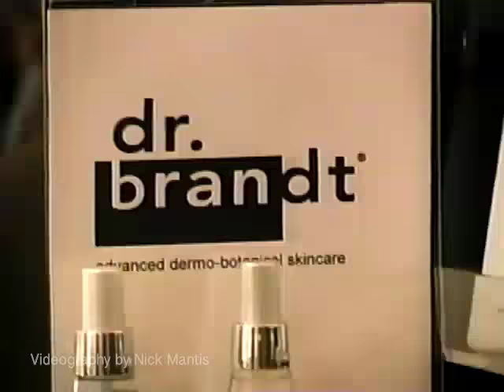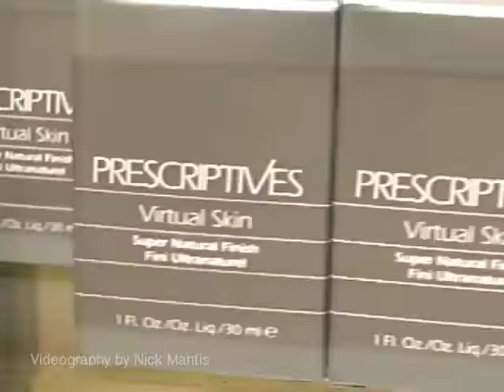NORDSTROM TREND SHOW (FALL 2002) Video by Nick Mantis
Nordstrom Inc, on Michigan Avenue hosted many many Fashion Trend Shows for their customers. This Trend Show Features many of the Industry's Top Make Up Artists from across the country offering the beauty tips. Filmed and Edited by Nick Mantis of New Millennium Productions.